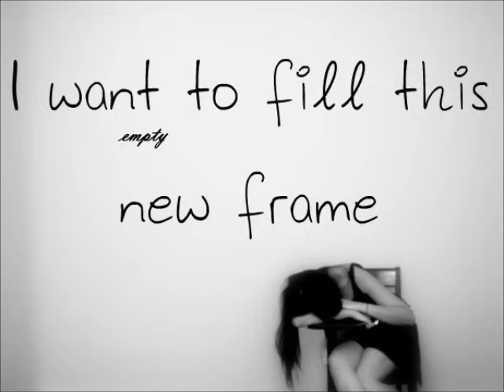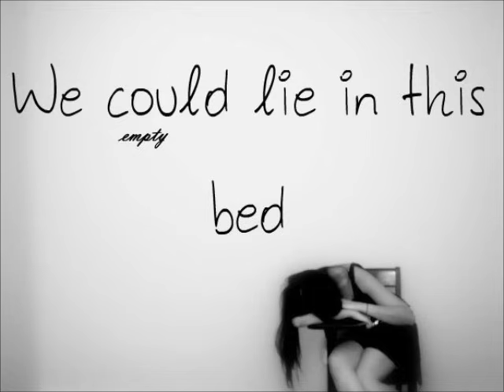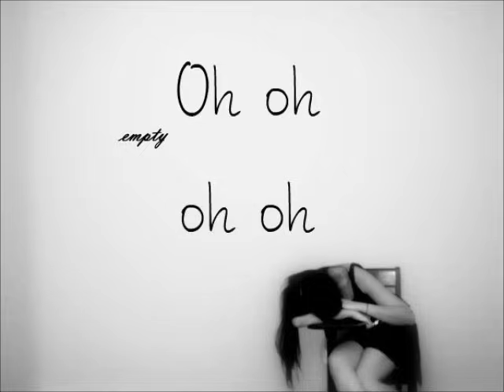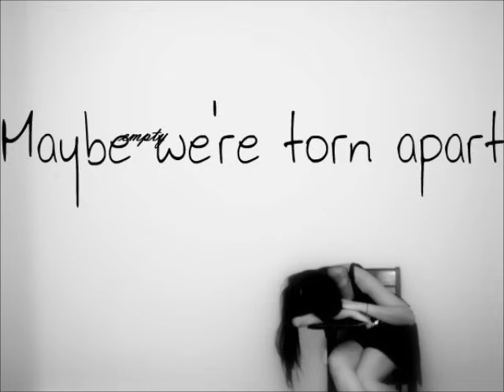Empty - The Click Five lyrics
Song: Empty
Artist: The Click Five